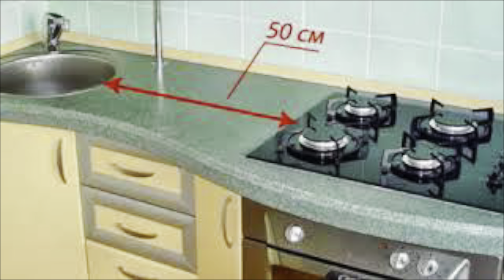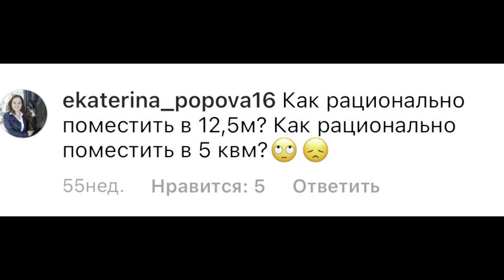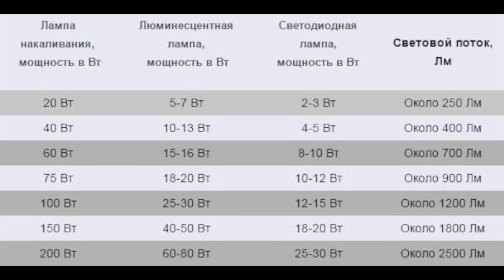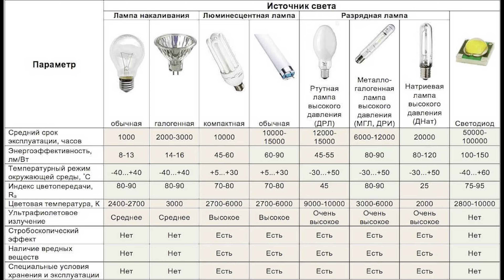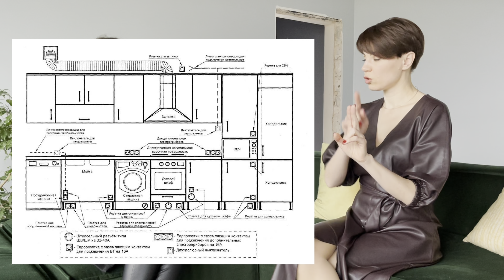ДИЗАЙН КУХНИ 2022 / ТРЕНДЫ / ЭРГОНОМИКА / ХРАНЕНИЕ / СОВЕТЫ ДИЗАЙНЕРА. Запорожская Анна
Всем привет. Думаю это будет полезное видео для людей мечтающих об идеальной кухни.
В этом видео мы затронули вроде все актуальные темы, чтоб вы могли создать свою идеальную кухню.
Тренды 2022 года, эргономичность, модные тенденции и направления. Коснулись даже элементов света, потому что это важный аспект 👌